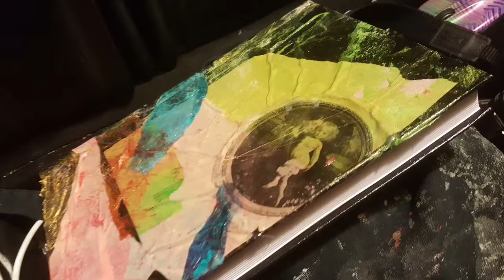Corporate Creating at Station Gallery